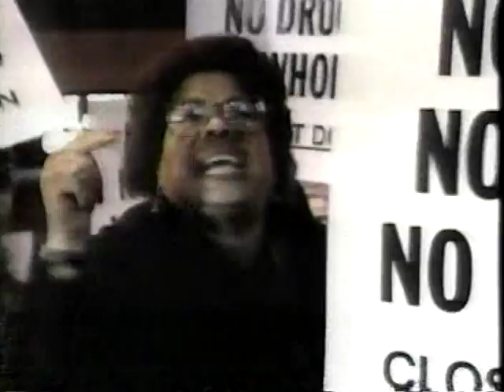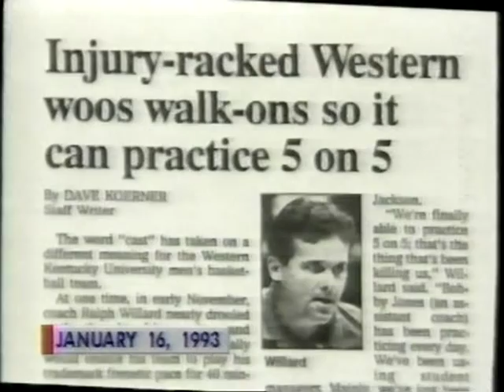03/25/1993 NCAA SE Regional Semifinal:#7 Western Kentucky Hilltoppers vs. #3 Florida State Seminoles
Darnell Mee, Darrin Horn and the seventh-seeded Western Kentucky Hilltoppers, go up against Bob Sura, Doug Edwards and the third-seeded Florida State Seminoles, in an epic NCAA Southeast Regional Semifinal game.

Game played on Thursday, March 25, 1993 at the Charlotte, NC Coliseum.